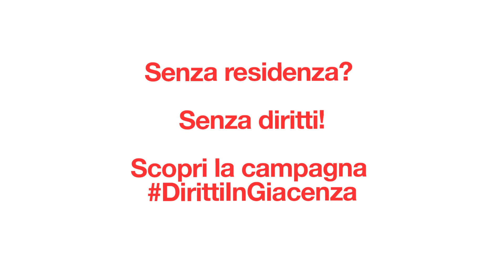youtube video #0-49SnGAtmc